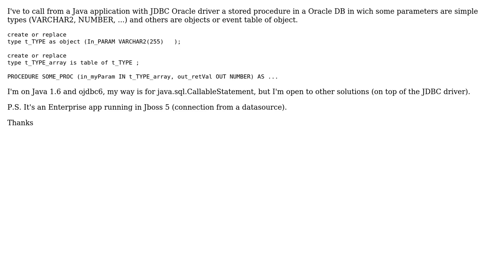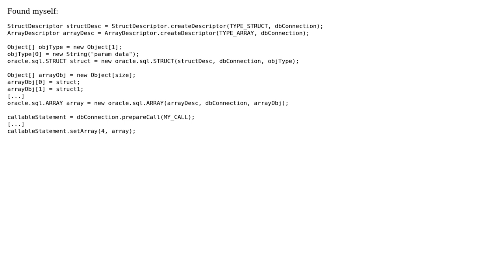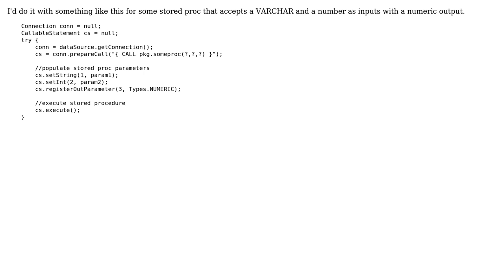How to call an Oracle procedure from Java callablestatement with typed params? (2 Solutions!!)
How to call an Oracle procedure from Java callablestatement with typed params?

With thanks & praise to God, and with thanks to the many people who have made this project possible! You are responsible for your own actions.